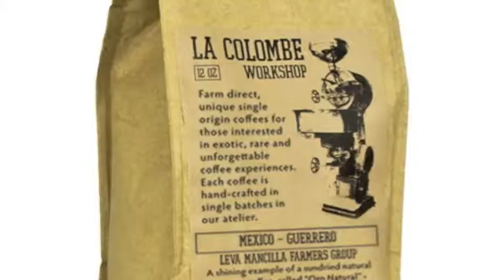6th-8th Cafe de Guerrero Wiggs/Commercial